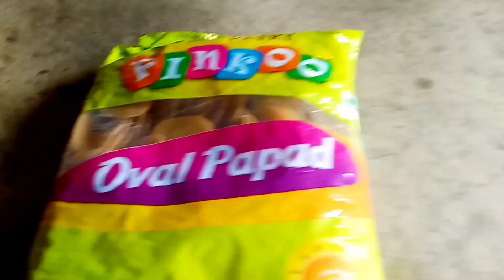My First Vlog Pani Puri recipe